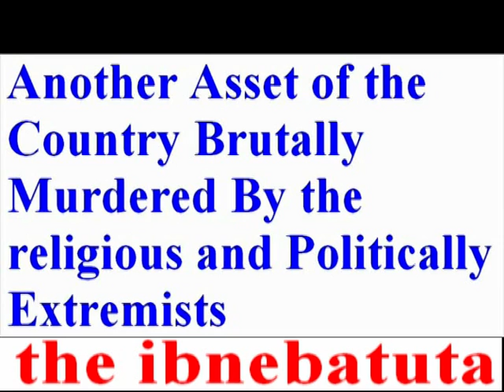VC of Swat University Dr. Farooq mudered Inside Story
The Inside Story of the Murder of Vice chancellor of Swat University Dr. Farooq . He Stated Illusion to the Local Religious Scholars and made angry the Extremist political party ANP and the Pro talibans local Scholars.